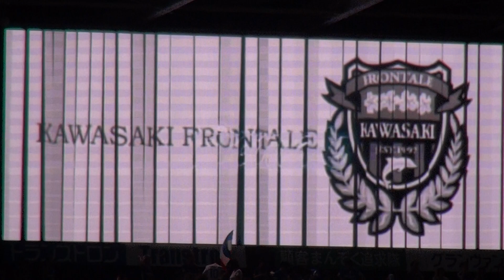2017年9月9日 川崎 VS 横浜FM 大島僚太・小林悠ヒーローインタビュー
2017年9月9日 川崎フロンターレ VS 横浜F・マリノス
大島僚太・小林悠ヒーローインタビュー

Kawasaki v Yokohama FM
1-0
2-0
total
3-0

14分 大島 僚太
57分 小林 悠
75分 家長 昭博